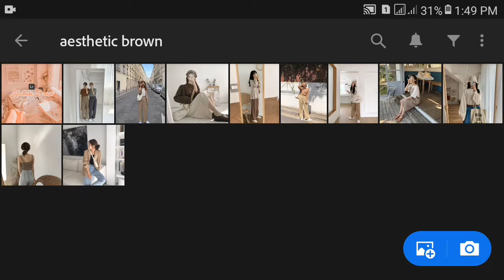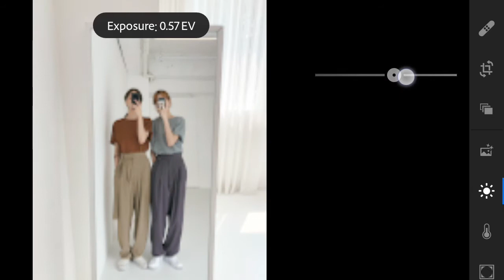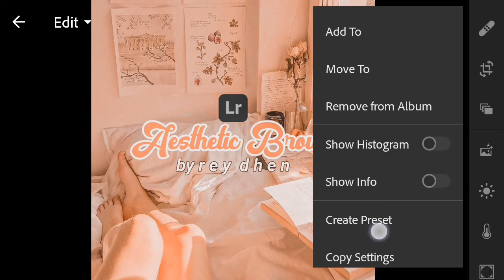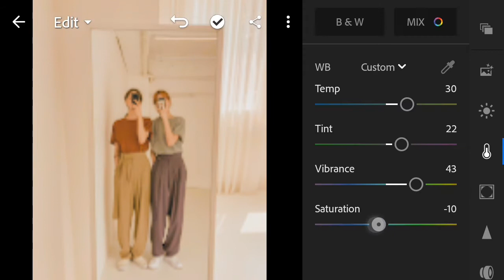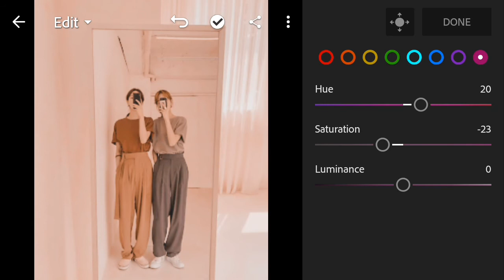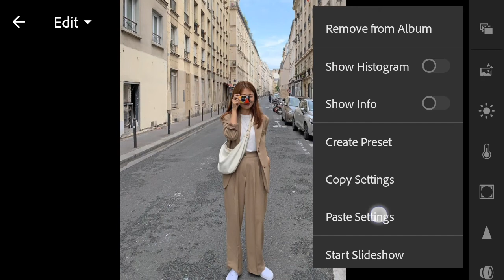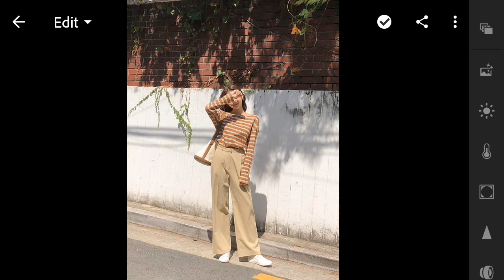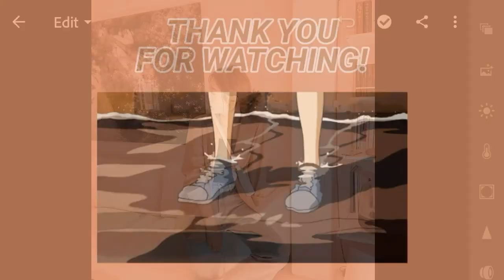Aesthetic Brown Preset | Lightroom Mobile Presets Free DNG & XMP | Lightroom Presets Tutorial 2020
Aesthetic Brown Lightroom Preset
Tutorial Edit Foto Ala Selebgram | Aesthetic Brown | LIGHTROOM TUTORIAL
Tutorial Edit Photo Filters Aesthetic Brown

Hi Guys! In this video, I will show you how to edit Aesthetic Brown Preset in Lightroom Mobile.

𝗔𝗣𝗣 𝗨𝗦𝗘𝗗:
Lightroom Premium Apk 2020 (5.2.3)